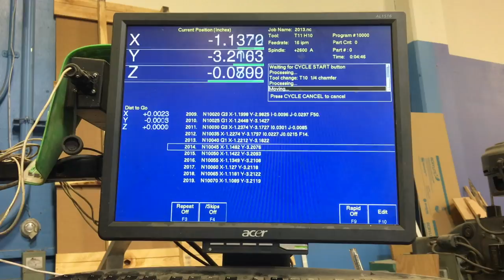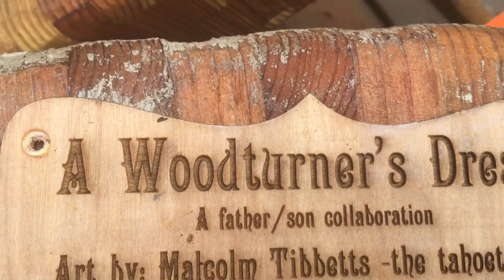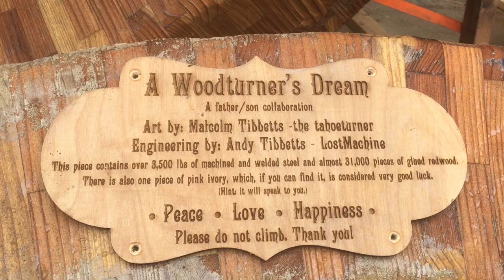A Woodturner's Dream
This video is about the making of a 2017 Burning Man art installation.  It features many large scale segmenting techniques.